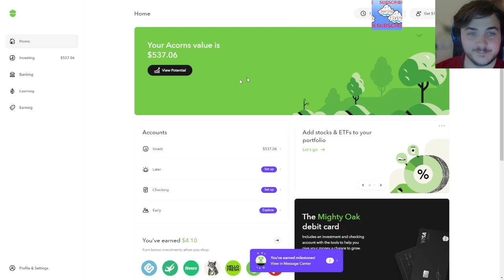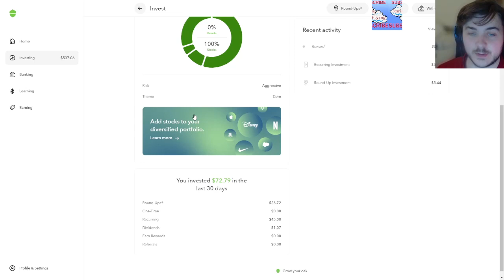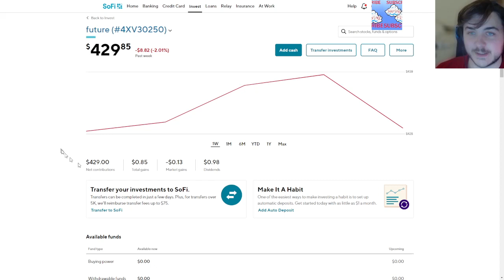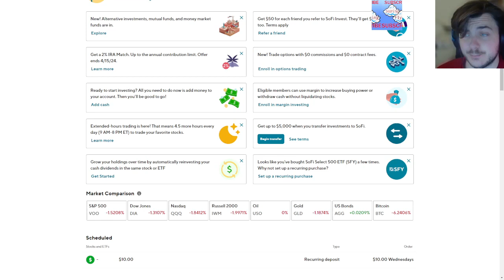RED ALERT RED ALERT | STOCKS ARE DOWN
I need money and I need it NOW